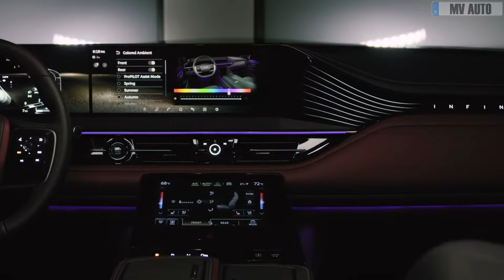2025 New Nissan Patrol ( Armada ) - Better than Land Cruiser 300!?